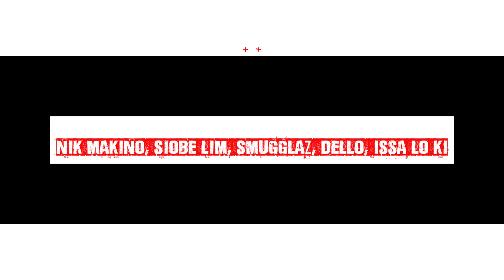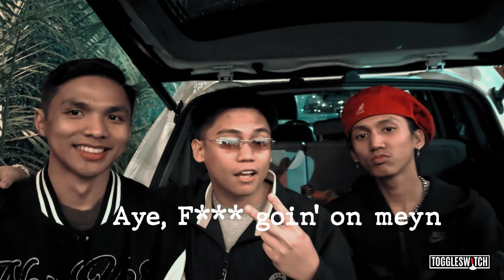NAGPARTY KASAMA SILA NIK MAKINO, SIOBE LIM, SMUGGLAZ, DELLO AT ISSA LO KI | HIPHOP FEST SA AMERICA